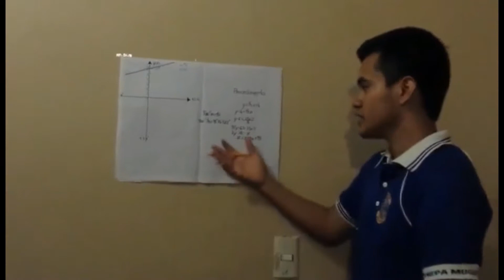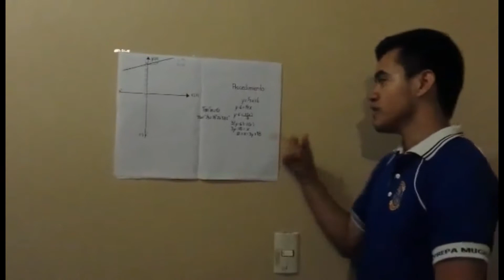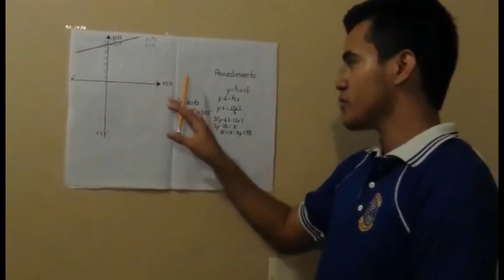Pendiente ordenada en el origen